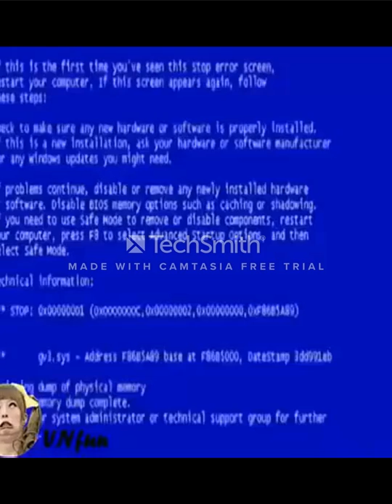Kejadian Aneh Apa Bodok dan Lucu Part 5